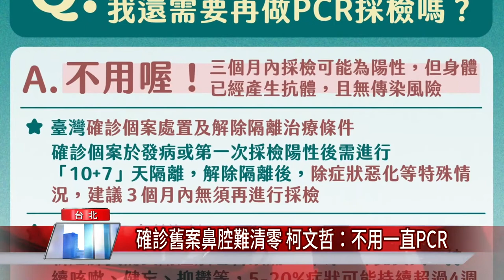台北 pcr篩檢|確診舊案鼻腔難清零 柯文哲：不用一直PCR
台北市長柯文哲表示，北市7家醫院免費PCR篩了總計37602人次，抓到83例重覆篩檢的「舊陽性」，呼籲這些人康復後Ct值若大於30，就不用再回去做PCR。